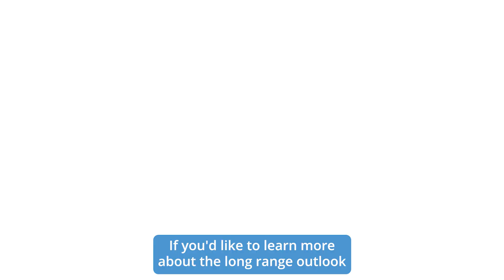Long Range Weather Forecast - 11012022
𝙇𝙊𝙉𝙂 𝙍𝘼𝙉𝙂𝙀 𝙊𝙐𝙏𝙇𝙊𝙊𝙆 - 11/1 - The warmth will be felt across the East to end the first third of November, but that heat will fade as we head into the middle of the month.

When it comes to precipitation, above-normal precipitation amounts will be consistent for Northern California and coastal sections of the Southeast during this time but it will be more transient for the rest of the Lower 48.